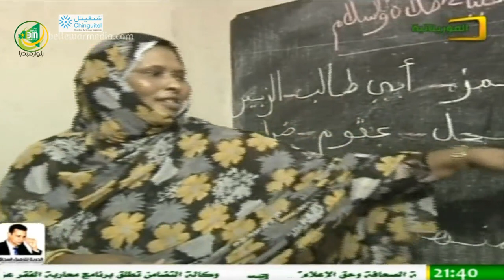Le JTF 21:30 Al Mouritania 10/05/2014